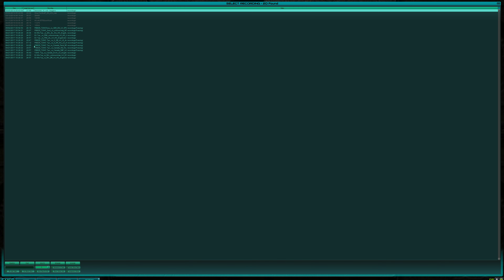/X/ vs sh - Idiotchild - Map: Beggars Run - 2001 - Tribes 2 Base Oceanic CTF Scrim 16v16 4K 60FPS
Looks like this was a practice match between /X/ and shadowed hand.

/X/ Team:
/X/ --KraKen--
/X/ -Lady Kae-
/X/ aar0n.
/X/ Bloody
/X/ DOX
/X/ Fisty
/X/ Idiotchild
/X/ I||uminator
/X/ krazhorse
/X/ moistyman
/X/ P!acebo
/X/ Ra|L
/X/ Reno-Raines
/X/ rerun`
/X/ Riskybob
/X/ Sentinel-
/X/ ShazzA

Shadowed Hand Team:
ShiK-
]|sh|[ ^ZonK
]|sh|[ Animaniac
]|sh|[ Bahaal
]|sh|[ bobdole!
]|sh|[ Che^
]|sh|[ CYAN|DE
]|sh|[ flipped
]|sh|[ King Camo
]|sh|[ KromaX
]|sh|[ Pepper-
]|sh|[ Raiden-
]|sh|[ Satin
]|sh|[ T r o L L
]|sh|[ Vandet-ti
]|sh|[ VANDLE